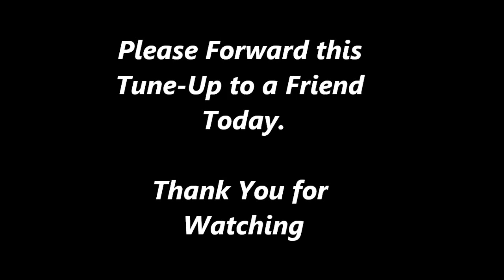Are You On Top Of Your Game?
We are all an expert at something, play in that arena only.